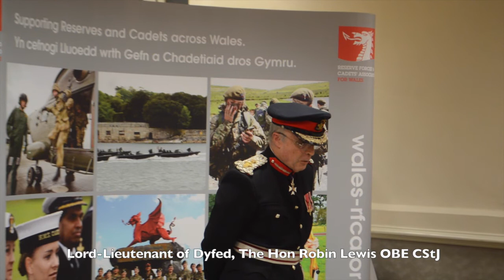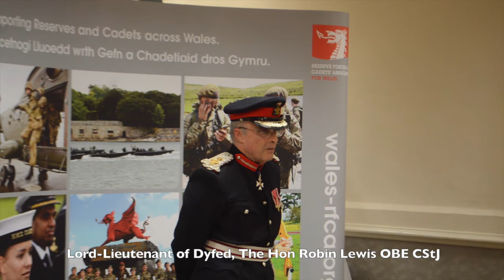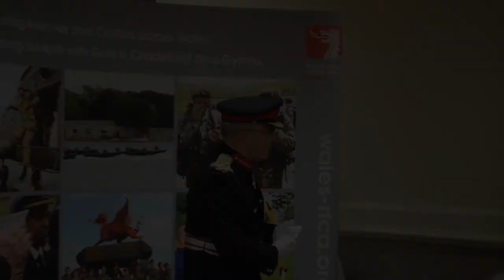Lord-Lieutenant of Dyfed holds final awards ceremony before retirement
This week's Lord-Lieutenant of Dyfed Awards Ceremony was one of the last public engagements conducted by The Hon Robin Lewis OBE CStJ, who will step down on his 75th birthday next week and he gave a speech to explain what he thinks of the Cadets, Reserves and the Armed Forces.